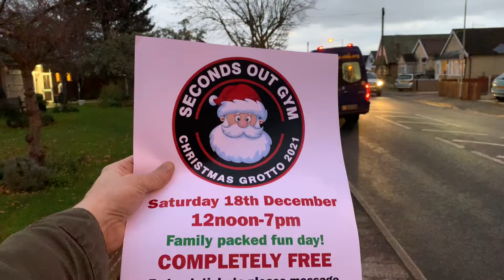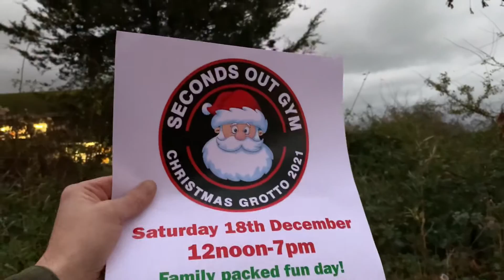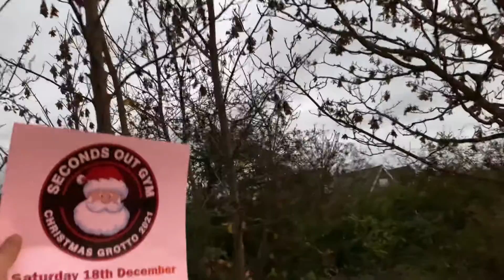Seconds Out Gym Christmas Grotto 2021.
Seconds Out Gym Christmas Grotto 2021.Shine On everybody it’s great to do things for others for free,It’s even greater when we all agree. DannySloggettVision